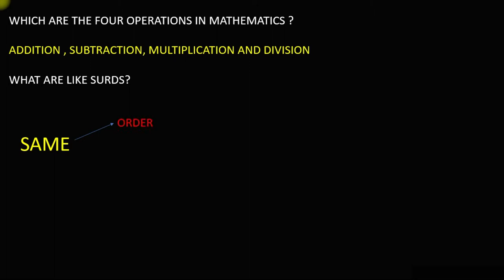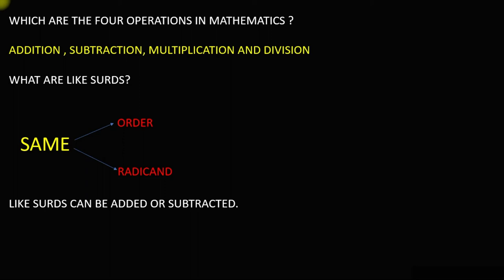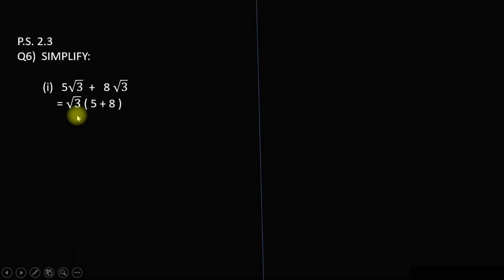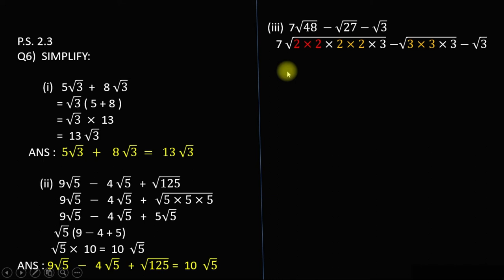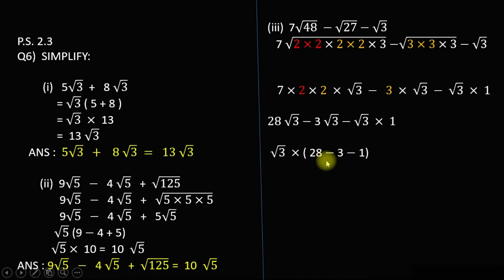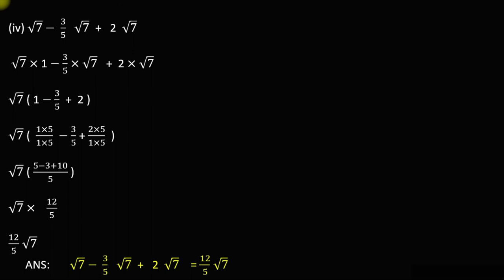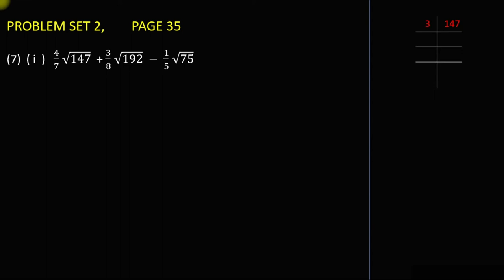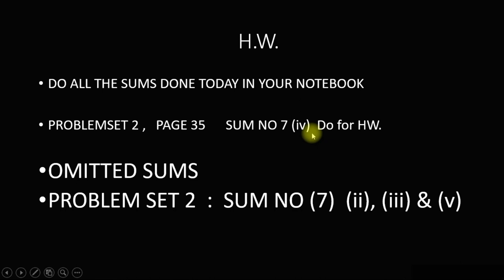Addition/Subtraction Surds(Lecture/Problem Solving)-Real Numbers-9th Algebra Lecture 12[15/07/2020]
9th Std Algebra - Real Number Series - Lecture 5 (Addition And Subtraction Of Surds[Lecture/Problem Solving])